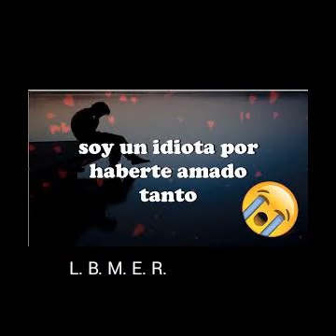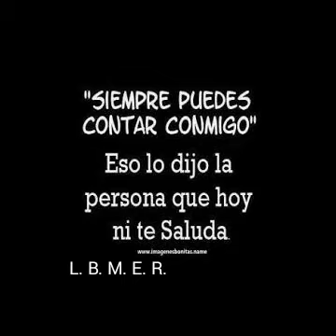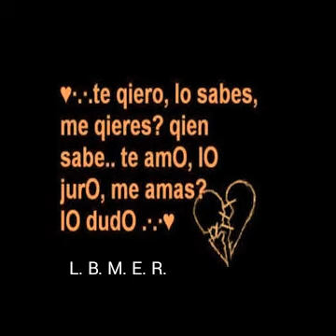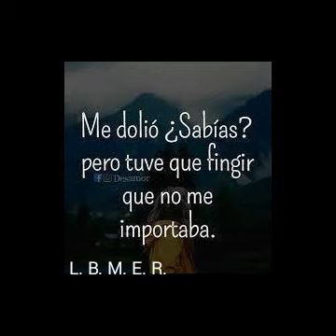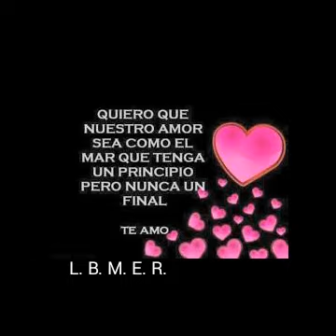Segundo rosero - recordandote... video editado con imajenes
Canta : segundo rosero

Tema : recordandote.. editado con imajenes tristes

Creador del video : lino bueno music el romamtico

SALUDOS